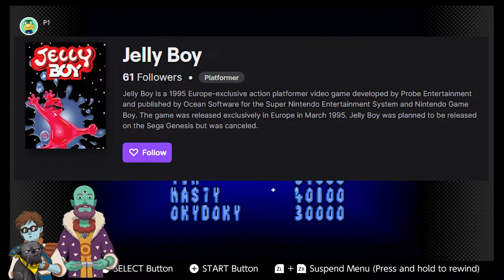STEP IN THE GOO with JELLYBOY on the ATKCAST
WE'RE NOT REALLY SURE WHAT'S HAPPENING IN THIS ONE. SORRY.